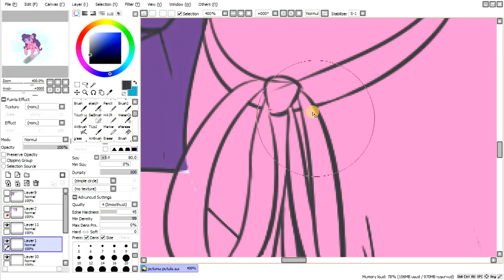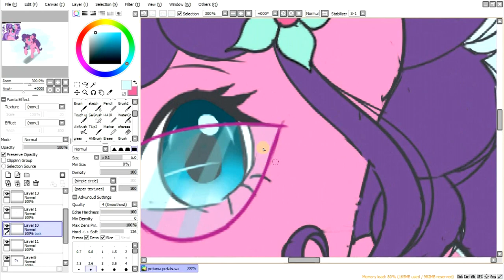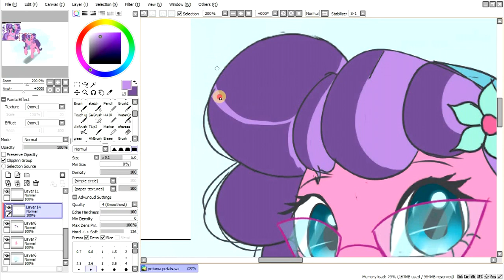Petunia Petals MLP Rainbow Roadtrip | quick sketch | Speedpaint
a quick sketch of petunia petals from the newest MLP special :D

i guess it's obvious she's my favorite character haha

Program: Paint Tool SAI
Screenrecording: Free Cam
Editing: Sony Vegas Pro